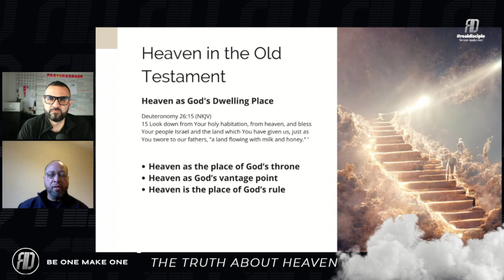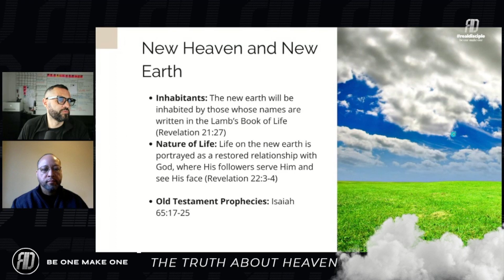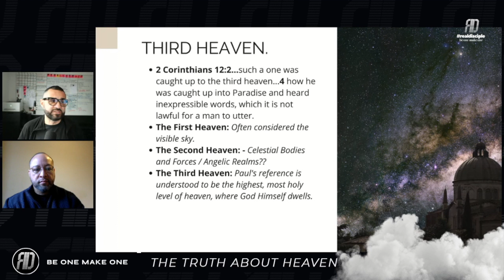The Truth About Heaven And How Do You Get There.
Join us on our latest YouTube video where we, along with our guest Jay, dive deep into the truths about heaven, exploring who gets to go there and what the Scriptures tell us about this divine realm. We'll unravel the mysteries of heaven as described in both the Old and New Testaments, examining the concept of heaven as the dwelling place of God, the promise of a new heaven and a new earth, and the eternal hope that believers hold dear.

We'll also delve into Paul's mention of the "third heaven" in 2 Corinthians, exploring the tiered understanding of the heavens. Our conversation will touch on the various symbols and metaphors used in the New Testament to describe heaven, such as clouds, wind beings (angels), harps, and the pearly gates, providing a comprehensive look at the Christian hope for eternity.

For those interested in further study, we've compiled a list of Scriptures that offer insights into heaven and its significance:

1 Kings 8:30 - Heaven as God's dwelling place
Isaiah 6:1-3 - Visions of heaven's majesty
2 Corinthians 12:2-4 - Paul's reference to the "third heaven"
Revelation 21:1-4 - The new heaven and new earth
Revelation 21:27 - Inhabitants of the new heaven and earth
Matthew 25:31-46 - The separation of people at the final judgment
Revelation 21:21 - The pearly gates of the New Jerusalem
Revelation 5:8; 14:2-3 - Harps as symbols of worship in heaven

Whether you're a long-time believer or simply curious about the Christian perspective on heaven, this video is packed with enlightening discussions and references to guide your understanding. Join us as we explore the beauty, mystery, and hope of heaven through the lens of Scripture.